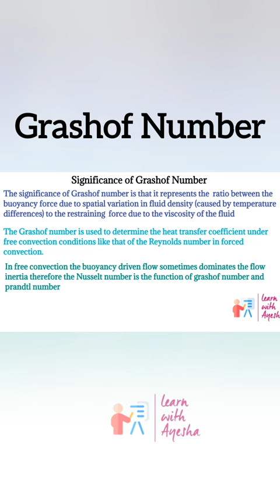what is Grashof Number and its significance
what is Grashof number and significance of grashof number
grashof number is the ratio of buoyancy force to viscous force.
formula of grashof number is given.

video link of Nussult Number

Video link of Prandtl Number